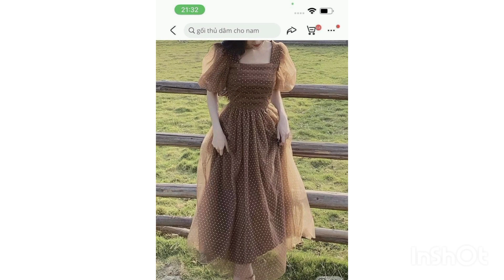New dress design 2024 forgirl simple